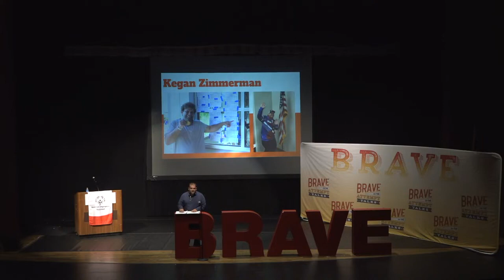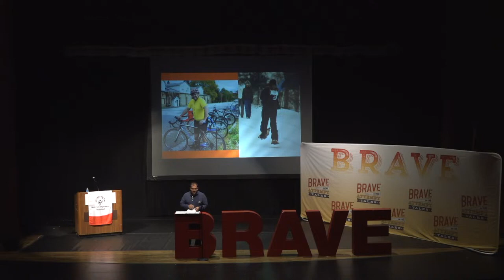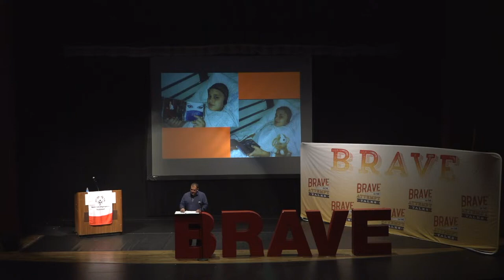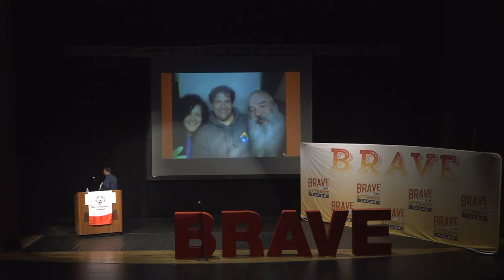2024 BITA: Kegan Zimmerman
Kegan Zimmerman is from St. Mary's County. He started Special Olympics in 2007, and does 16 different sports, He has attended nationals and 1 world games. When not participating in Special Olympics he is DJING whenever anybody's looking for a DJ it could be birthday parties, sports end of the season parties, or other events.